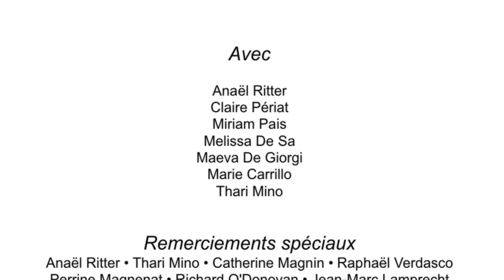Association d'orthopédie Enfants-Bonheur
L' Association d'orthopédie Enfants-Bonheur popropose un soutient aux proches des jeunes patients et procure des moments d'échanges et de jeux ainsi que des éspaces spécialement aménagés pour contribuer au bien-être des enfants hospitalisés pendant la durée de leur traitement.